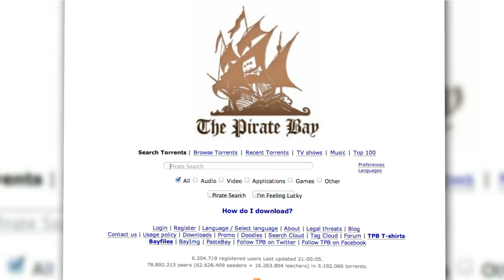Game of Thrones: Most Torrented File EVER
The Season 3 Premiere of Game of Thrones just set the record for the most torrented file of all time which got Annie to thinking, what are some of the other most popular torrents? She takes you through the list of some of the most popular files that are currently being tormented through The Pirate Bay. Have you torrented any great movies, TV shows, or games lately?

Host: Annie Gaus
Producer: Lauren Rudser
Associate Producers: Todd Boudreaux, Chastity Vicencio
Editor: Frank Knight

Thumbnail image courtesy of HBO.